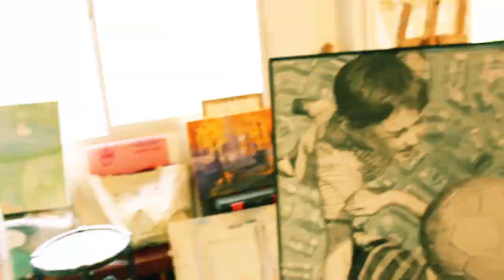Ernesto de la Cárcova, Sin pan y sin trabajo, análisis de obra | El Hombre Sepia